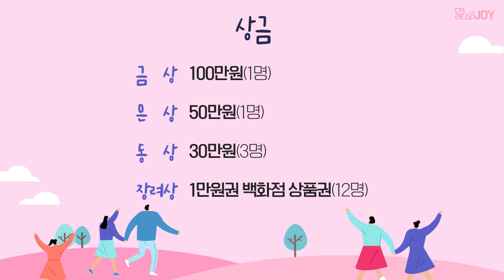★제2회 대한민국 기독교 캘리그라피 공모전 ★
[ 대한민국 기독교 캘리그라피 공모전 ]

여러분의 개성있는 글씨로
좋아하는 성경 구절을 써주세요~!!

기간 : 7월 20일 ~ 8월 23일
주제 : 좋아하는 성경구절
분야 : 캘리그라피, 손글씨, 붓글씨, 디지털캘리그라피 등 모든 글씨
참여방법 : CTS앱 또는 CTS라디오JOY앱 게시판에 업로드

투표+심사를 통해 선정!
1등 100만원!

자세한 내용은 CTS홈페이지에서 확인하세요